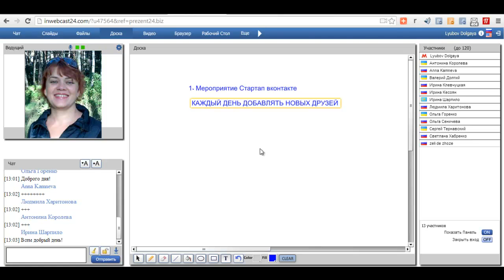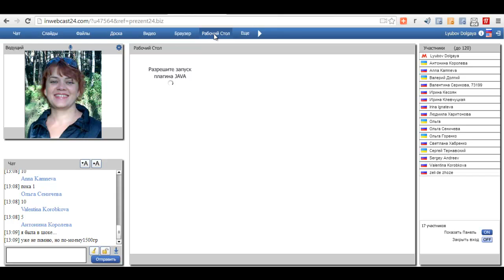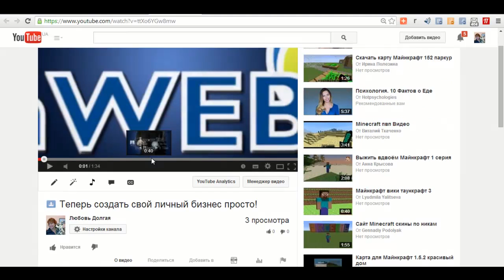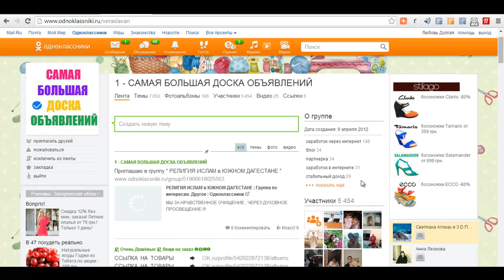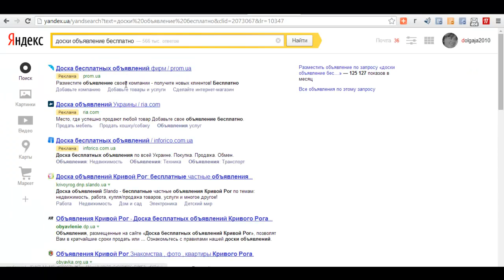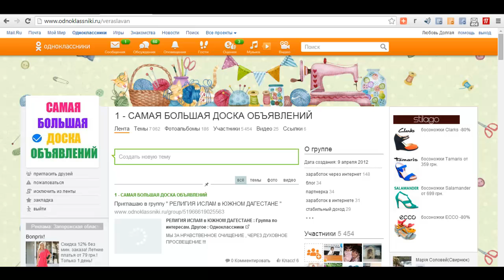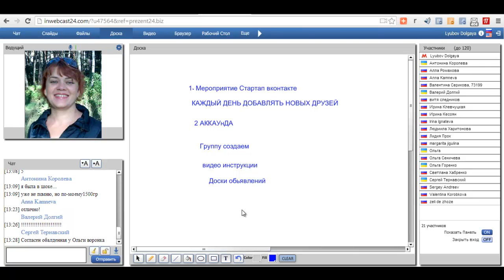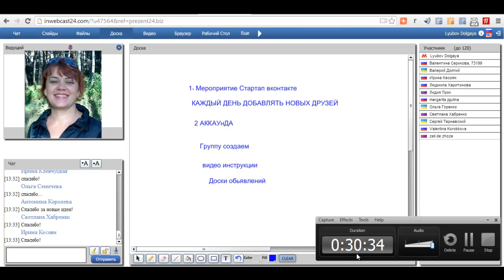***Фишки по работе в одноклассниках. Ваши ежедневнные действия***